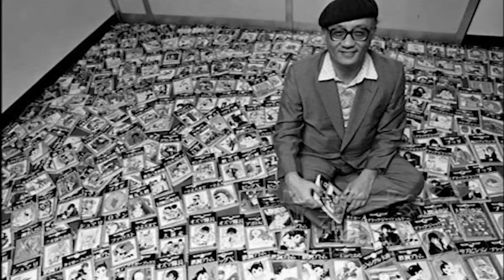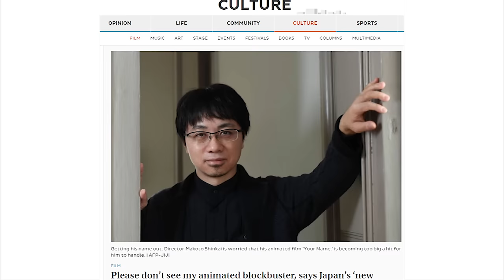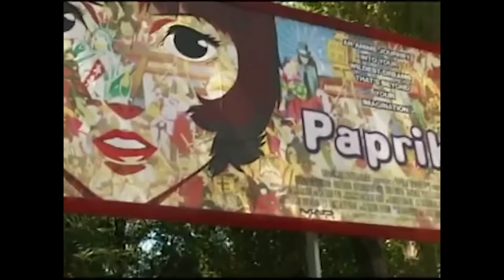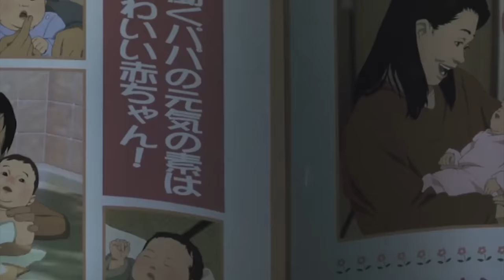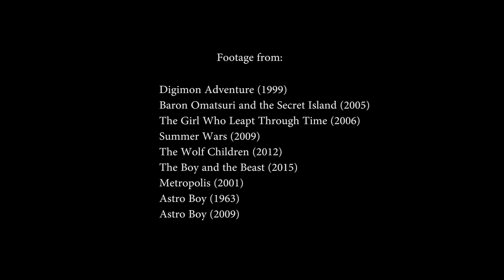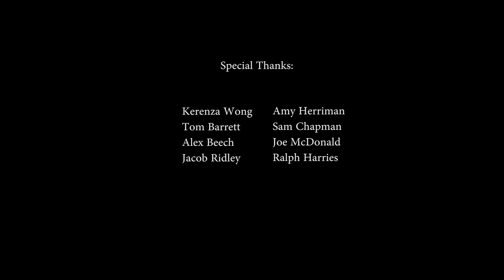Beyond Ghibli - A look at Japan's best anime directors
Studio Ghibli has a bit of a monopoly when it comes to anime in the west. This video series, Beyond Ghibli, takes a look at the best of the business outside of their bubble.

In this video I take a look at the best directors in Japan, both living and dead, and my favourite films from their portfolios.

(01:01) Mamoru Hosada and The Girl Who Leapt Through Time
(02:59) Tezuka, Rintaro and Metropolis
(06:21) Makoto Shinkai and The Children Who Chase Lost Voices
(10:12) Satoshi Kon and Tokyo Godfathers